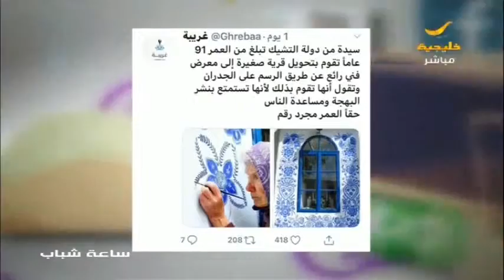تشيكية تحول قريتها لمعرض برسومات على الجدران